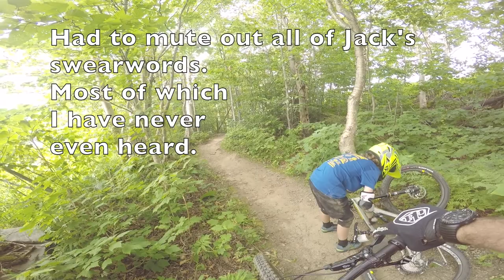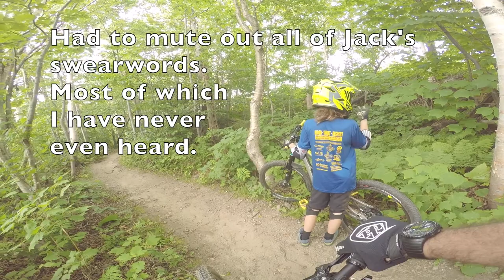Jacks first time at a DH Park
Your regularly scheduled Killington video has secretly been replaced.